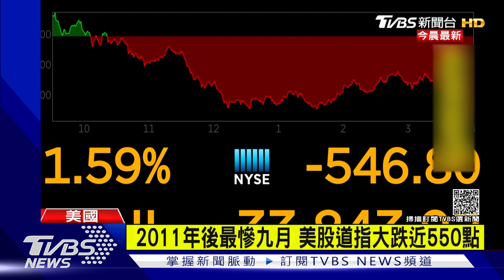通膨.舉債 利空夾擊 道瓊.標普 慘跌收盤｜TVBS新聞